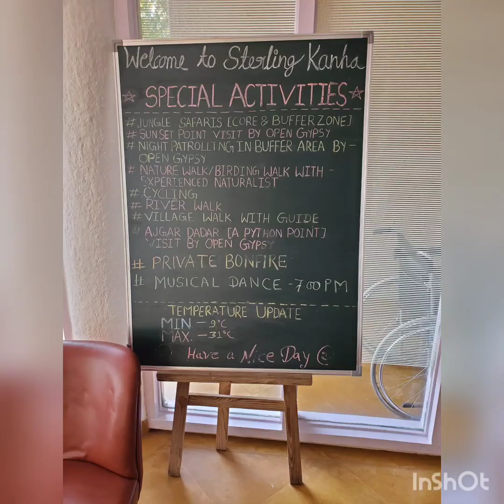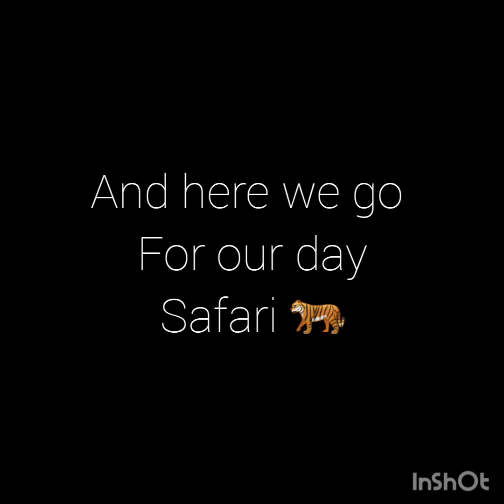Stay at Sterling Kanha